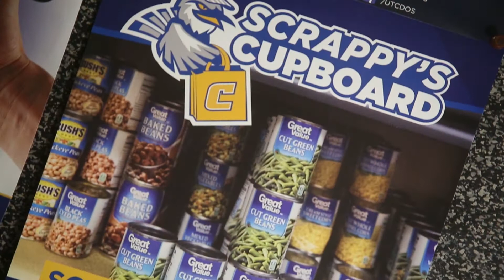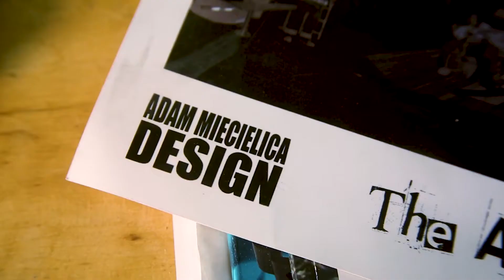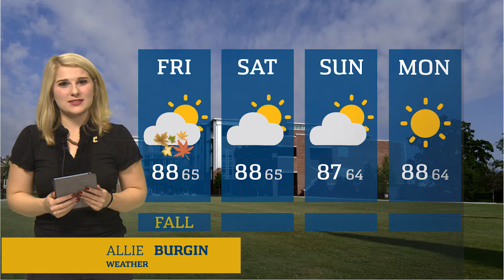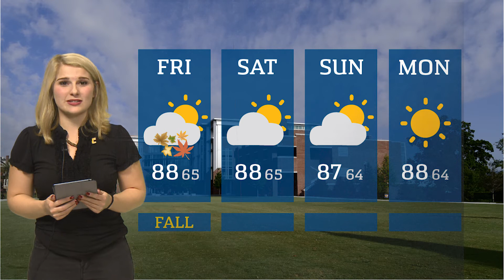Mocs News 09-22-17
Anchored by: Olivia Brown and Kate Burkhalter

Directed by: Carlton Smith
Assistant Director: Shayne Perry

Edited by: Jake Taylor